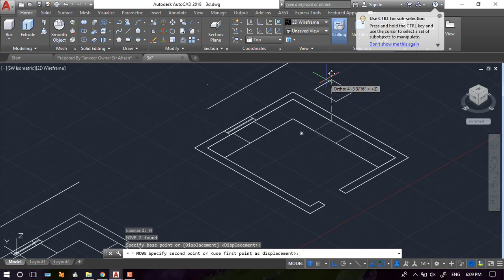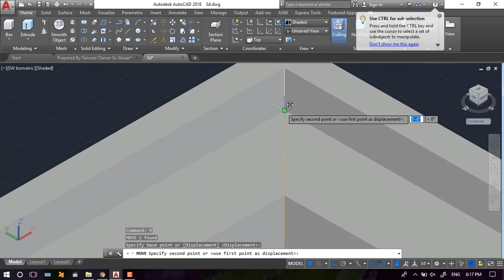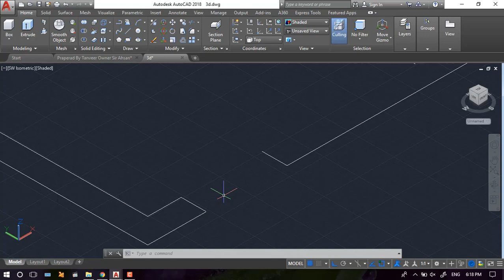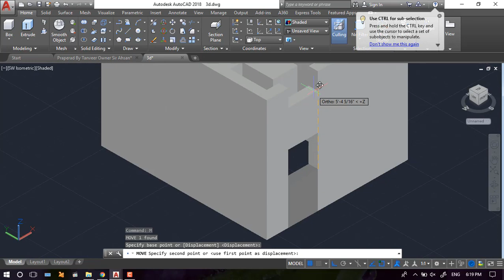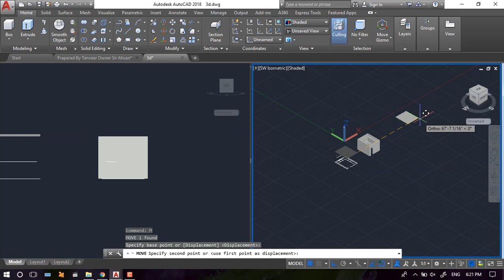3D Kitchen Design in AutoCAD 2018 In Urdu